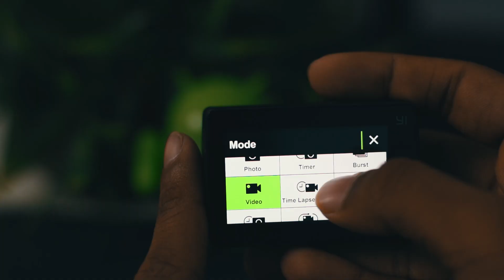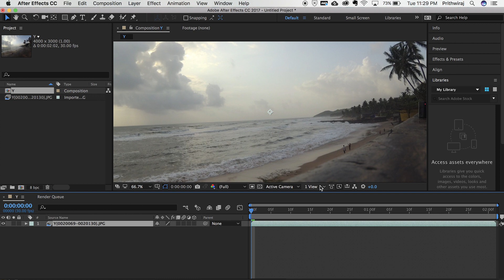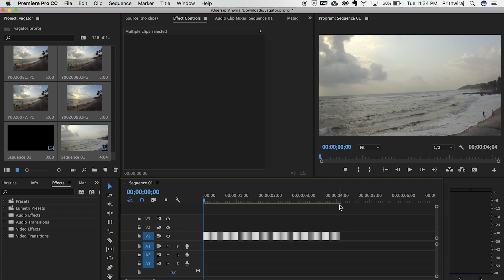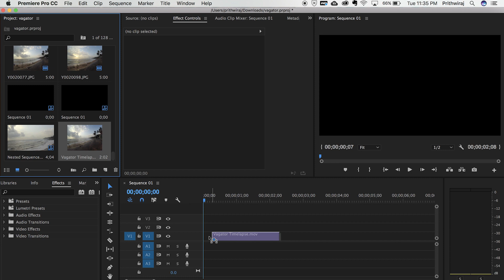How to Shoot & Edit a TIME-LAPSE!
In this video I have shown how you can shoot and edit time-lapse videos using Adobe Premiere Pro or Adobe After effects, whichever you're comfortable in!

I